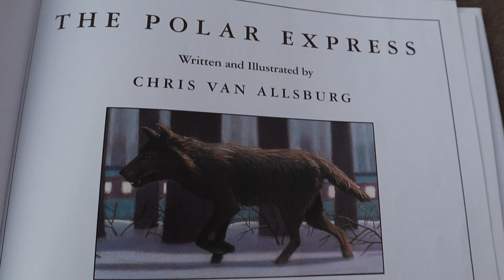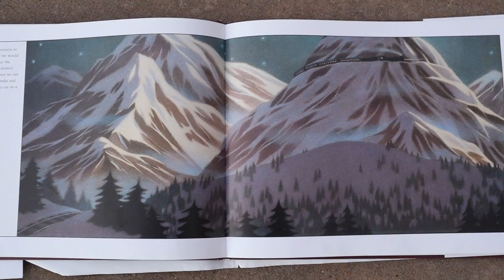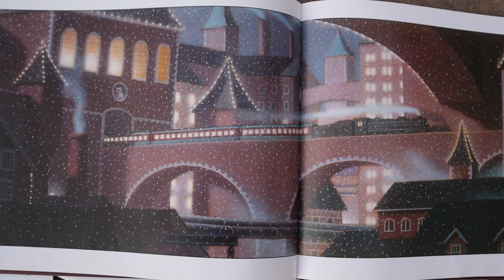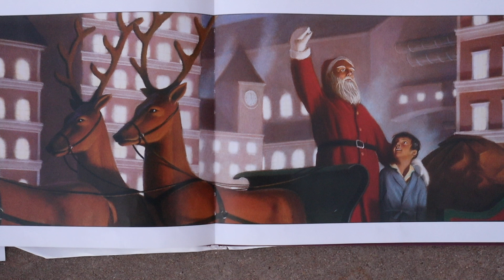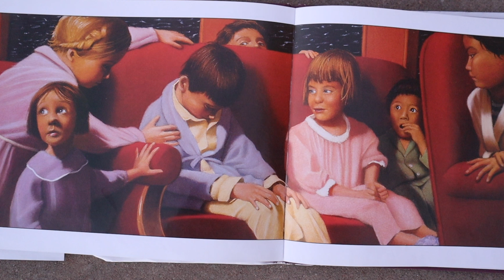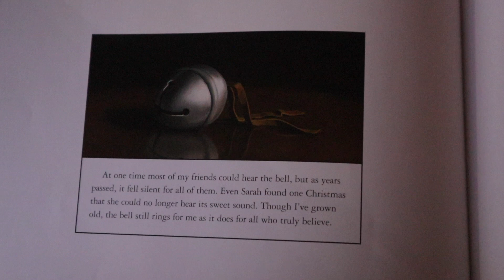Christmas Read with Me: The Polar Express (adapted for young readers)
The Polar Express is a wonderful book but often times too long for young readers or those of us with short attention spans.  This one is for you!  Enjoy!